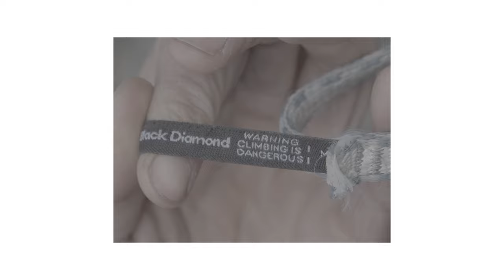Crag Dags: Bow Valley Boogie | A totally not serious climbing film.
A season-long passion project to capture what it means to be a Crag Dag: friends, sends, shenanigans, Mr. Boogins, and a hammock. We revisited old favourites in Kananaskis and Banff, as well as dipped our toes into the world of multipitch climbing. We hope this inspires you to go out and get cragging!

Filmed on a Sony a6600 w/ 18-105mm f4, 16mm f1.4.
POV shots on gopro Hero 11.